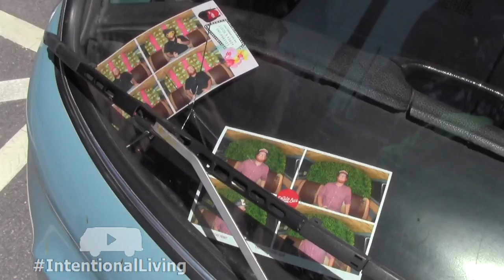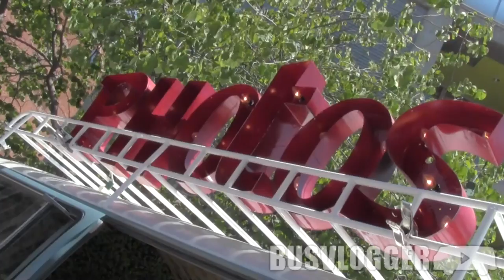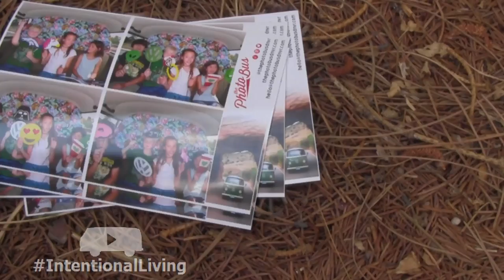The Photo Bus - Bus Junkies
It's a photo booth, it's a bus, it's The Photo Bus! I sit down Jon and Cate DePrisco to find out how they combined their love for the VW Bus and photography into a business that spans multiple cities across the U.S.

Enjoying mountain vistas with The Photo Bus Denver and taking in the bustling urban setting with The Photo Bus Kansas City, I got to experience the best of both worlds. Wrapped up in an iconic German package, it's no mystery why these mobile photo booths appealed to everyone we encountered. (They're the original VW Bus photo booth too, BTW.)

James has been THE Volkswagen Bus guy on YouTube since 2010 and is known as Arkansas's youtuber. When he's not taking you on a family road trip, James shows you behind the scenes of people building their dream lives, including his own.

Life is what you make it, let's get our hands dirty!

I'm so in love with my network! Kin Community is THE place to go for lifestyle programing on You Tube!